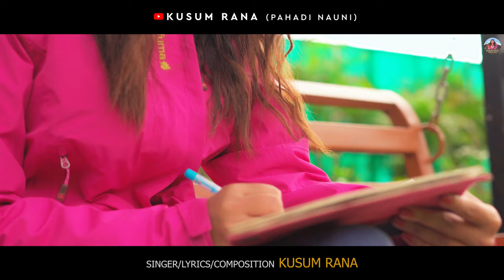Uttarakhandi song । Aaja Pradesi tu mere pahad। LATEST UTTARAKHANDI SONG । Kusum Rana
Song:-  Aja Pradesi Tu Mere Pahad
Singer:-  Kusum Rana
Lyrics and Composition- Kusum Rana
DOP:- Rahul Kathait
 Editor:-  Rahul Kathait
ये गीत मैंने अपने राज्य,जन्मभूमि उत्तराखंड के लिए लिखा है, हृदय की भावनाओं को संगीत के माध्यम से आप तक पहुंचाने की एक छोटी सी कोशिश मैंने इस गीत के माध्यम से की है, मैं आशा करती हूं कि आपको ये गीत जरुर पंसद आएगा, अगर आपको ये गीत पंसद आए तो  शेयर करना ना भूलें।